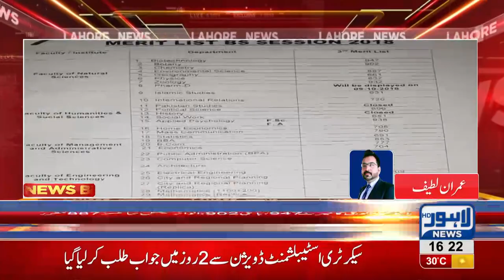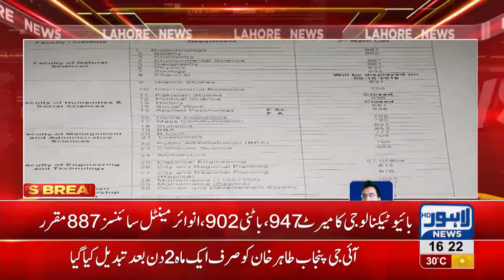LCWU issues merit lists for 2018 Undergraduate Sessions